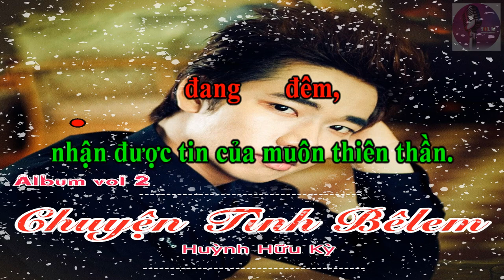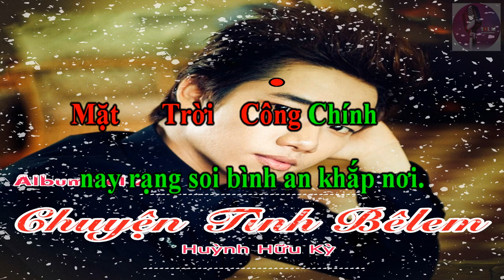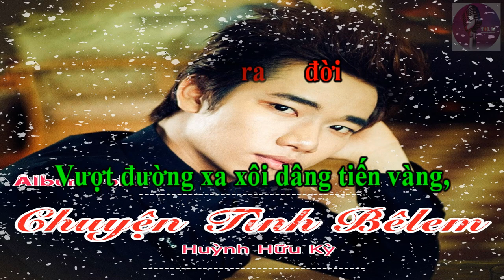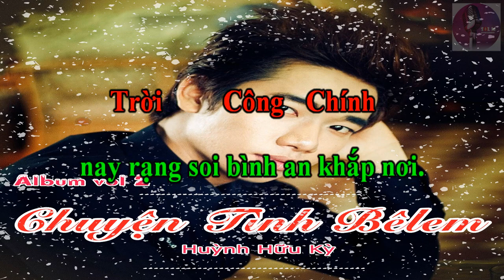Chuyện Tình BêLem Lyric - Huỳnh Hữu Kỳ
Sản Xuất: SolM Entertainment
Hotline: 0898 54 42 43
Mix & Mastering: Huỳnh Hữu Kỳ (Nhạc Viện TPHCM)